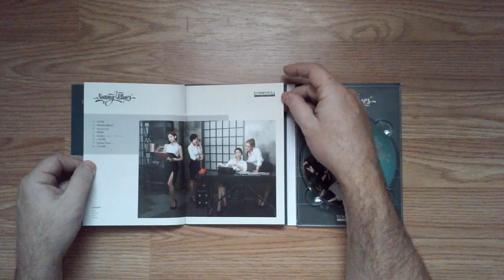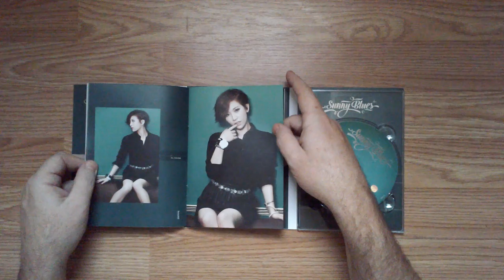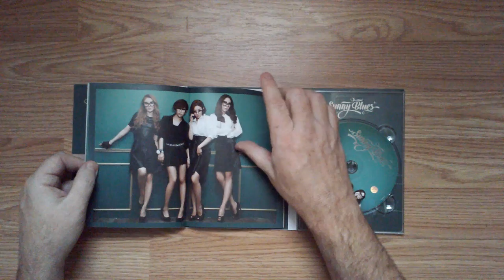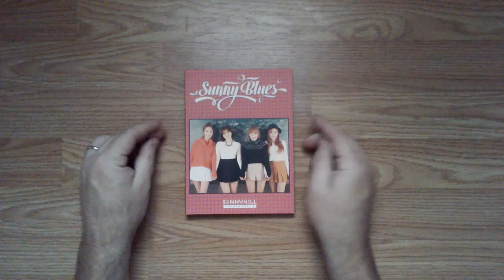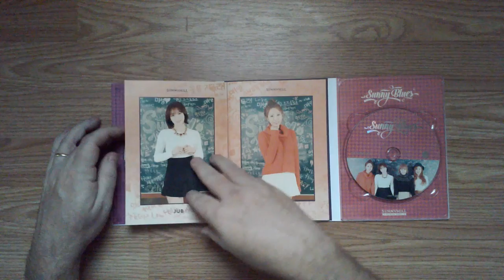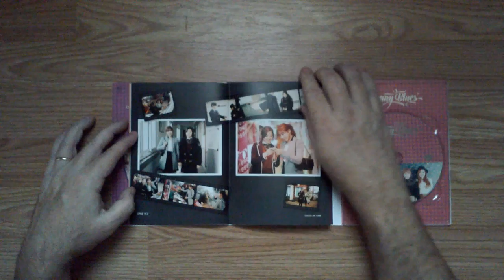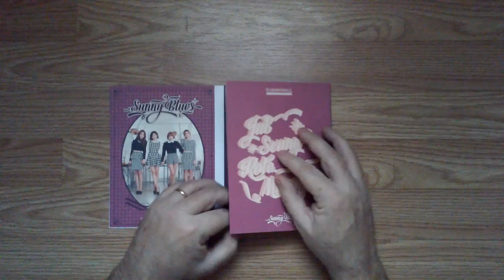Unboxing Sunny Hill, Sunny Blues Part A & Sunny Blues Part B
Watch as I am unboxing two albums by Sunny Hill, Sunny Blues Part A and Sunny Blues Part B.